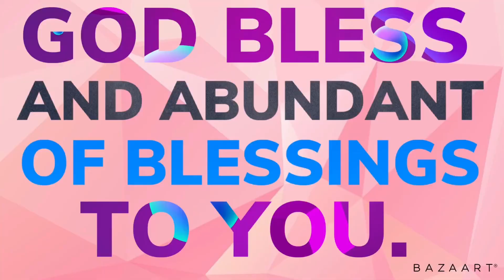BEUATIFUL WAVES HIGH SHOTS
Enjoy watching this calming waves calling you to feel it.